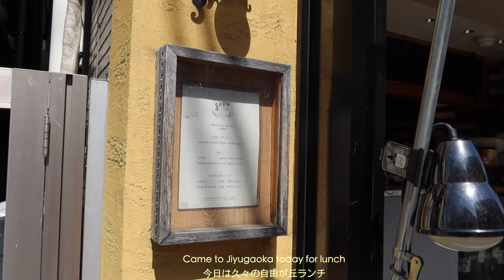LIFE IN TOKYO 東京 VLOG | Personal training, going to an event with friends, workcation in Yamanashi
This week is a few days vlog, the first part in Tokyo with some personal training and attending an event with friends, and the second part where I go for a workcation trip to Yamanashi (major camp vibes!).

Places mentioned:
The Apollo✨

-- about me --
Hi! My name is Manatsu and I'm based in Tokyo :)
I will be sharing my favorite cafes/restaurants and fun things to do if you ever decide to make a trip to Japan. Hope you enjoy!